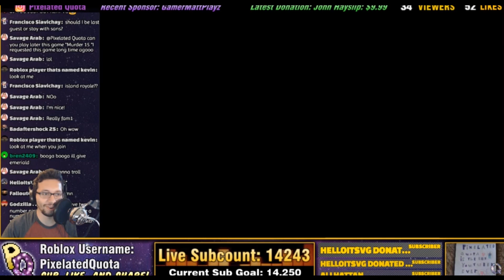Roblox Jailbreak INSANE SCIENCE GUY TROLL | Rage Quit Mode Ep.4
(Exacly $6.66 for a JUMPSCARE)

💙 SOCIAL MEDIA 💙
☢️Follow me on Roblox⭐